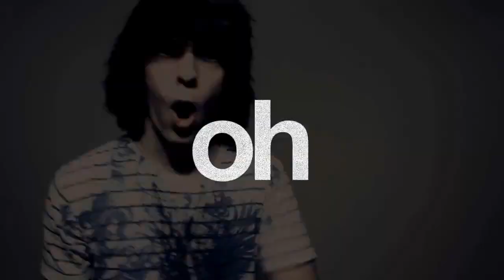MORTAL KOMBAT - JORDAN VS BLAKE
Hey viewers! Guess what? I'm making videos again :P Hope you like it ^_^